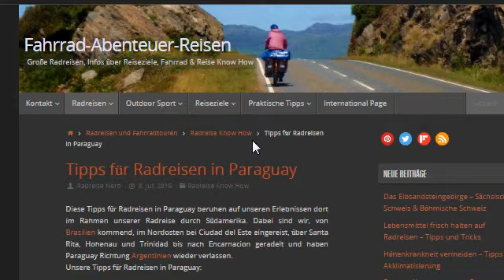Tipps für Radreisen in Paraguay